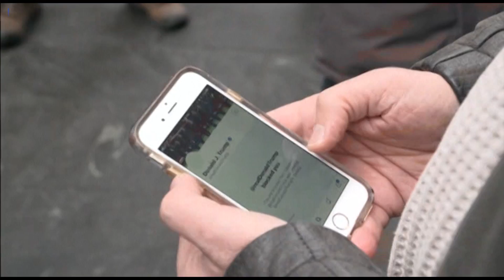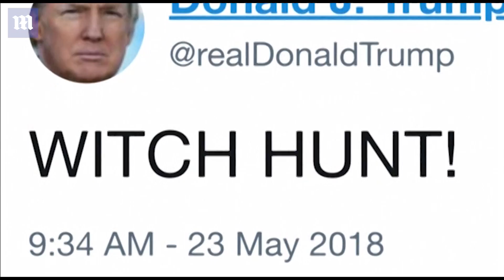Judge says Trump's blocking of critics is unconstitutional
Donald Trump defied a judge who ruled Wednesday that blocking critics on Twitter was unconstitutional - keeping his bar on Rosie O'Donnell, Chrissy Teigen and others in place. The judge had ruled in New York that Trump may not legally block Twitter users because doing so violates their right to free speech under the First Amendment of the Constitution. The ruling by U.S. District Judge Naomi Reice Buchwald in Manhattan came in response to a lawsuit filed against Trump in July by the Knight First Amendment Institute at Columbia University and several Twitter users.